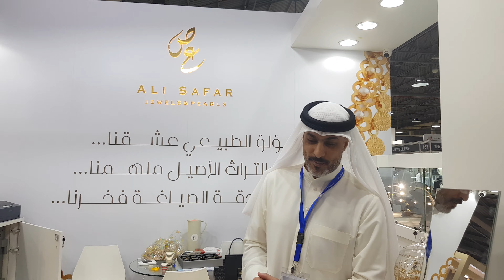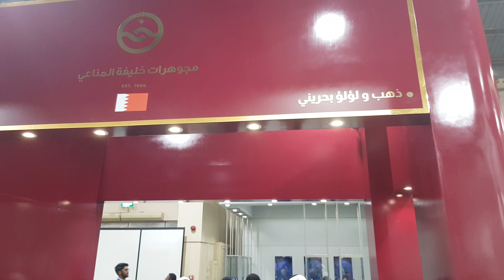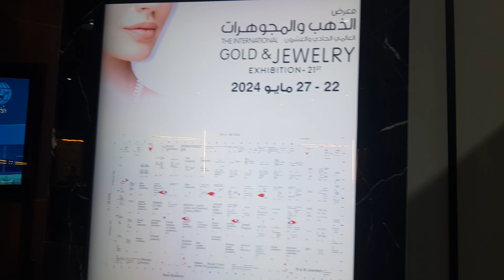معرض الذهب والمجوهرات في أرض المعارض في الكويت الجزء ٥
معرض الذهب والمجوهرات في أرض المعارض في الكويت

وشهد المعرض مشاركة 190 شركة من 20 دولة، حيث عرضوا مجموعة واسعة من المجوهرات الذهبية والفضية والألماس والأحجار الكريمة واللؤلؤ.
جذب المعرض أكثر من 150 ألف زائر، وشهد عروضًا حية وتصميمات حصرية وورش عمل تفاعلية.
إليك بعض المعلومات الإضافية عن المعرض:

المنظم: شركة معرض الكويت الدولي

الموقع: أرض المعارض الدولية، مشرف

التاريخ: 22 إلى 27 مايو 2024

عدد المشاركين: 190 شركة

عدد الدول المشاركة: 20 دولة

عدد الزوار: أكثر من 150 ألف زائر